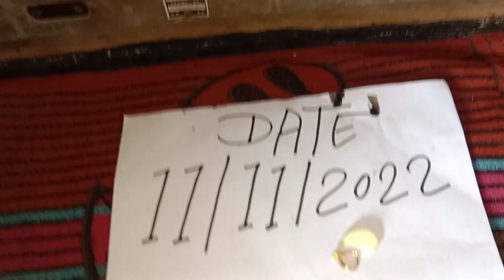red mercury original old radio philish garlic gold test 8073861102 रेड मरकरी लाल पारा रेड लाइट बंद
red mercury original 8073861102 red mercury old radio philish garlic gold test original लाल पारा

red mercury original available